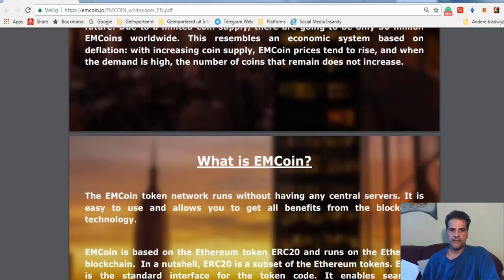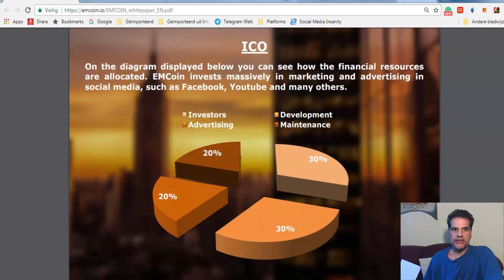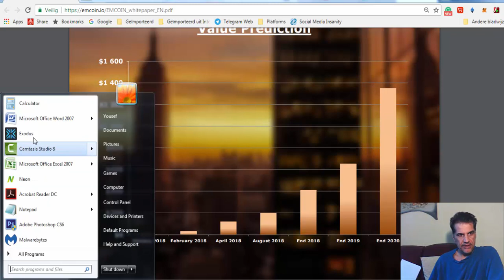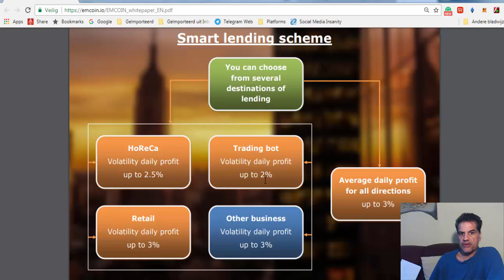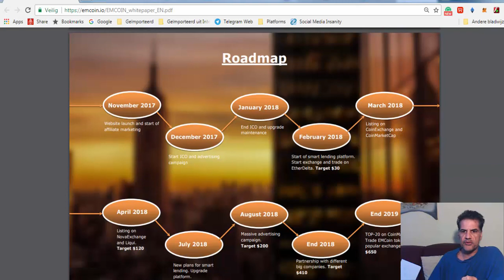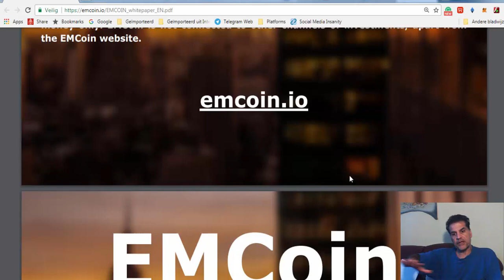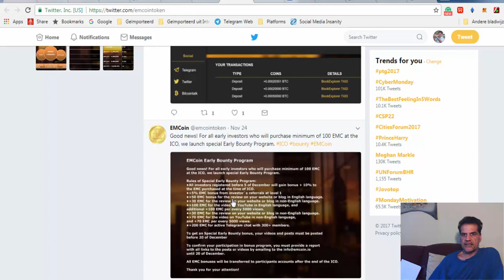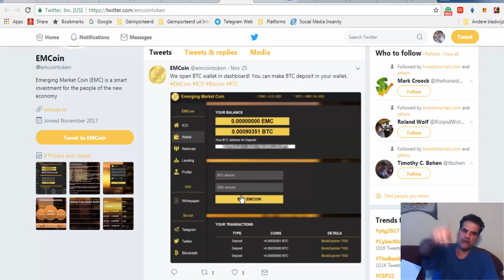Another GREAT Lending Platform EMCoin ICO